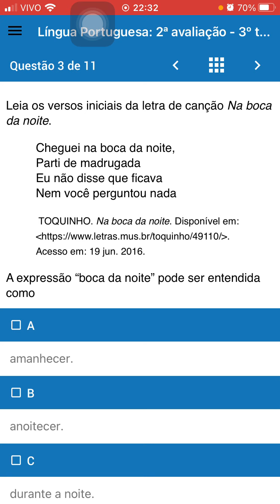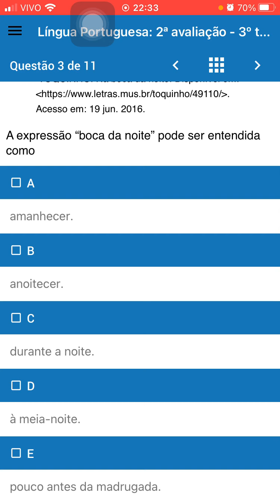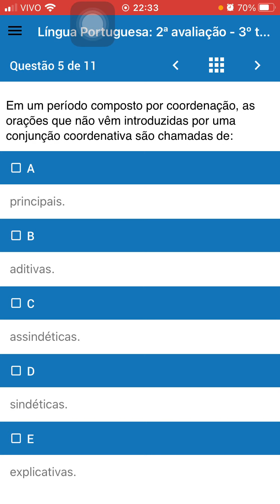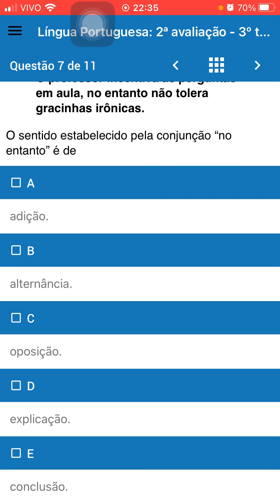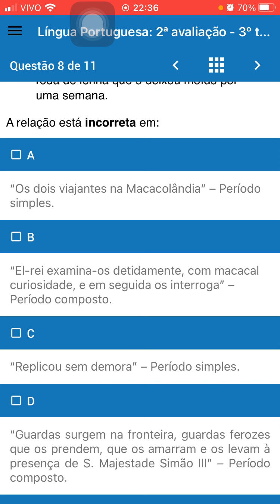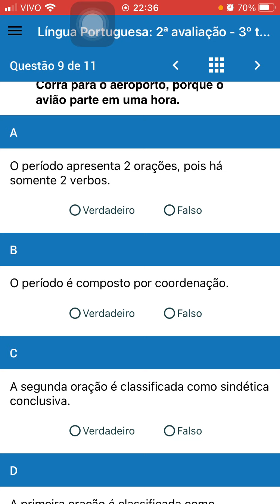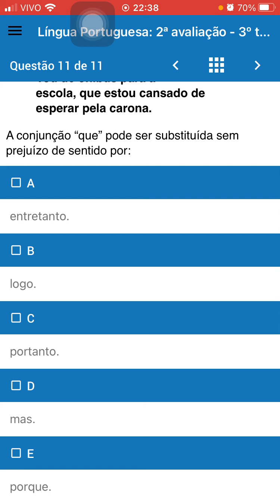| PORTUGUÊS - 7º ano | 2ª avaliação do 3º trimestre